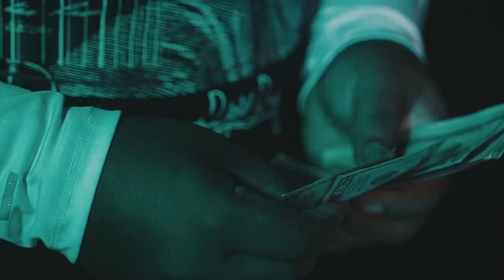Gizzle - MIA [Official Video]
“Escape From Pain” The MixTape is dropping 12|23|22

Official Audio

Produced by @Tommygotbeats
-NonProfit